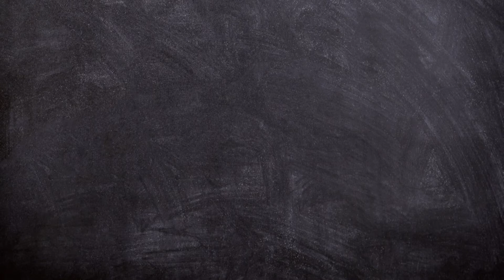ORIGAMI. Cómo hacer MARIPOSAS EN MINUTOS- BUTTERFLY- Fabiana Marquesini-24-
Con cartulina y pocos minutos, podrás hacer unas simpáticas mariposas, para decorar o regalar. No te lo pierdas!!